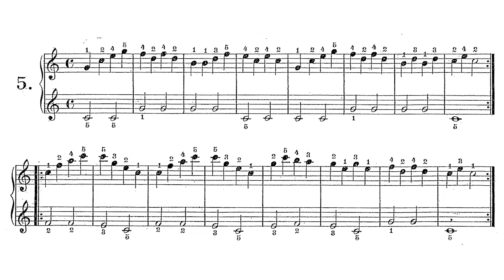🎵 Carl Czerny - El Primer Maestro de Piano Op. 599 - Estudio 5